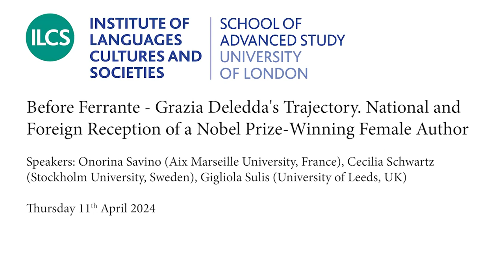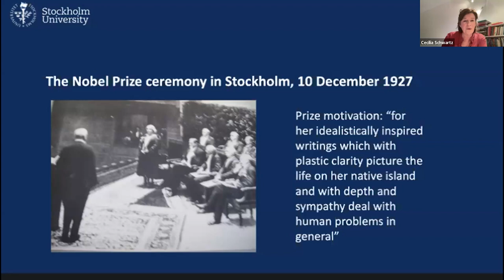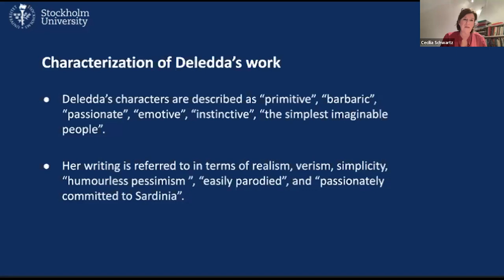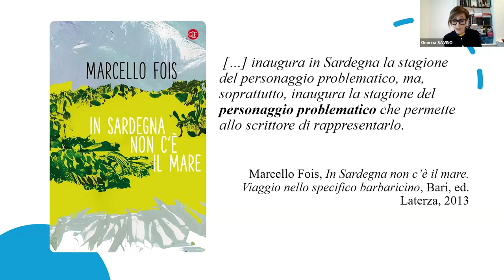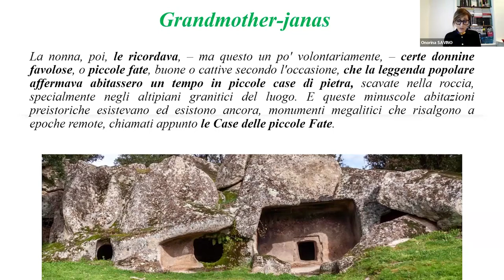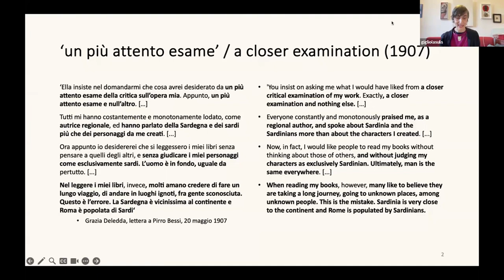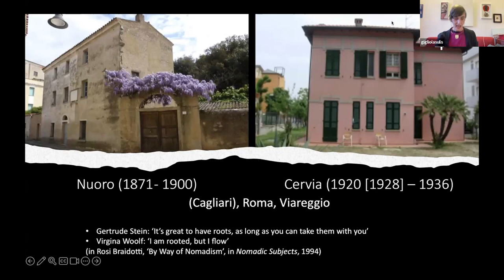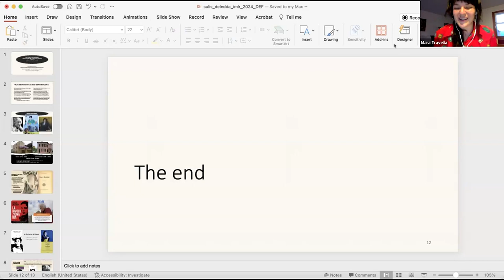Before Ferrante - Grazia Deledda's Trajectory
Before Ferrante - Grazia Deledda's Trajectory. National and Foreign Reception of a Nobel Prize-Winning Female Author

Part of the CCWW series: Before Ferrante. Mapping Italian Women Writers in Translation

Speakers:
Onorina Savino (Aix Marseille University, France)
Cecilia Schwartz (Stockholm University, Sweden)
Gigliola Sulis (University of Leeds, UK)

11 April 2024

Cecilia Schwartz (Stockholm University, Sweden), After Nobel: Grazia Deledda’s Literary Legacy
Undoubtedly, the Nobel Prize stands as the most prestigious literary award on a global scale, but how does it affect an author’s legacy in world literary history? Grazia Deledda, who could be regarded as the Elena Ferrante of her time, presents a peculiar case. Initially, celebrated as a laureate, her post-Nobel reception was marked by negative evaluations, with international critics deeming her Nobel Prize unworthy. How did these divergent perspectives shape the presentation of her work? In this talk, I will delve into the trajectory of Deledda’s literary legacy, examining how she is portrayed in Swedish and English world literary history books.

Onorina Savino (Aix Marseille University, France) The transgression of interculturality in the Deleddian model
This contribution aims to explore the modernity of Deleddian writing by focusing on its intercultural dimension. The unique expression of this dimension in Grazia Deledda's work is a crucial element of the universal character of her writing, as acknowledged by the Nobel Prize awarded to her in 1927 for the year 1926. In the very way in which the Nuoro-born author tackles and interprets the theme of identity through her writing, also lies the idea of writing as a tool to construct an intercultural model as well as one of the essential factors that has significantly contributed to the dissemination of her work beyond the national cultural context and to the contemporary literary “filiation”.

Gigliola Sulis (University of Leeds, United Kingdom), New readings of Grazia Deledda at the end of the 20th and beginning of the 21st century
This contribution highlights some paradigm changes in the interpretation of Grazia Deledda’s work and public persona between the end of the 20th and the beginning of the 21st century. The shift starts in the 1980s, building initially on the awarecan ness of gender issues raised by the women’s movements and slowly accepted in academia, and leading to requests for a reassessment of the literary canon. In the 21st century, Deledda is ‘rediscovered’ by scholars, writers and artists as an emancipated woman, an original novelist, and as a writer equipped with a marked awareness of her position in the publishing arena, at national and international level; her active presence in intellectual and artistic networks beyond her native island, Sardinia, is also coming to the fore.